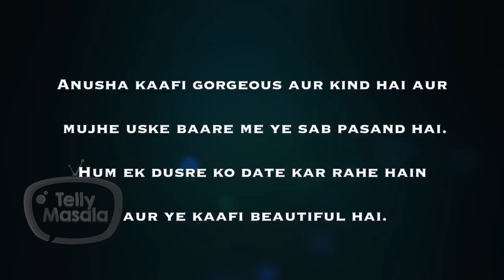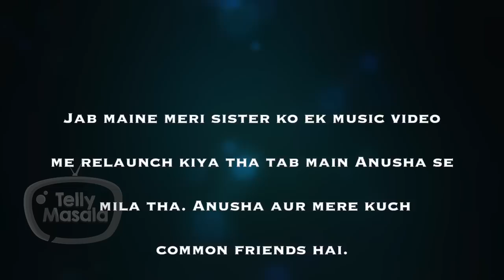Anusha Dandekar Is Dating This Popular Actor Post Break With Karan Kundra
This popular actor has confirmed being in a relationship with VJ-turned-actress Anusha Dandekar. The actor revealed that he met Anusha on a set of a music video and eventually they got close to each other.